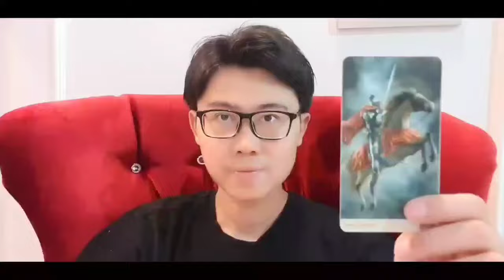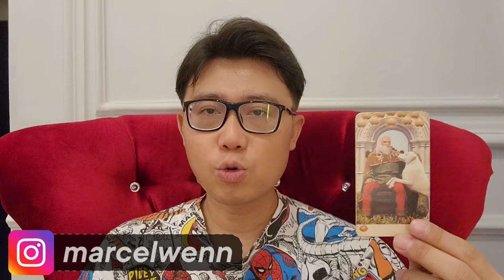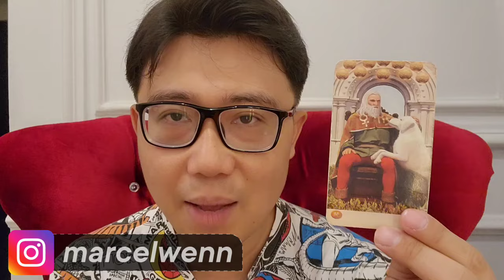KEJUTAN GEMINI AGUSTUS 2024 ‼️PERCINTAAN KEUANGAN KARIR BONGKAR SEMUA !!